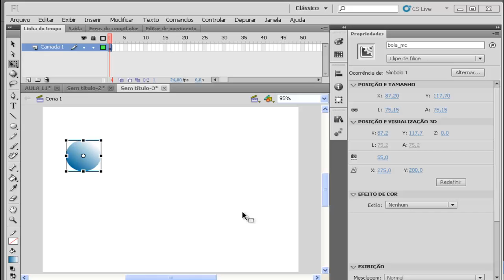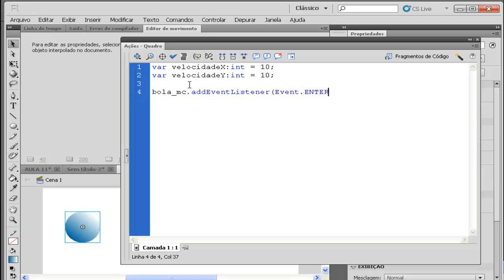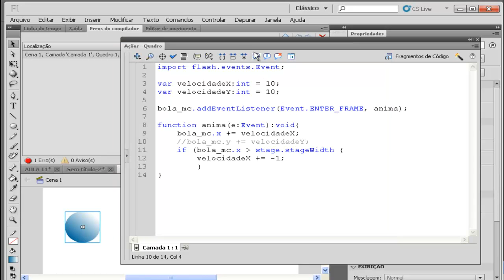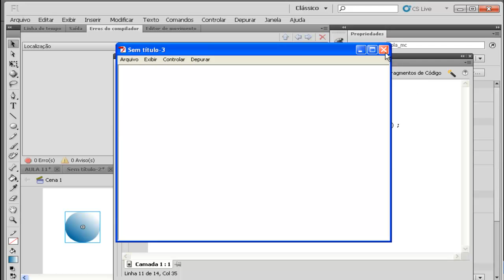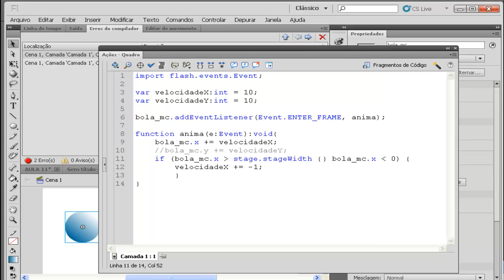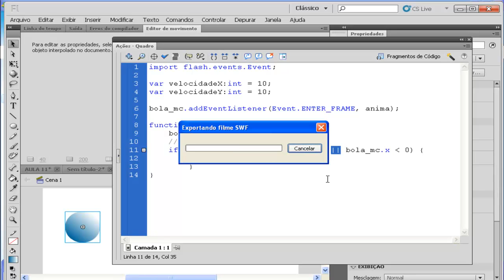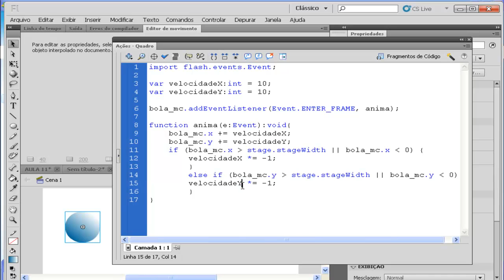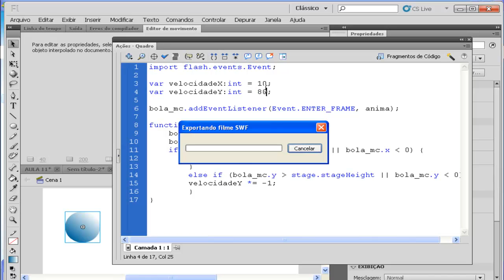Flash CS5 Intermediário Avançado - POO - Aula 14